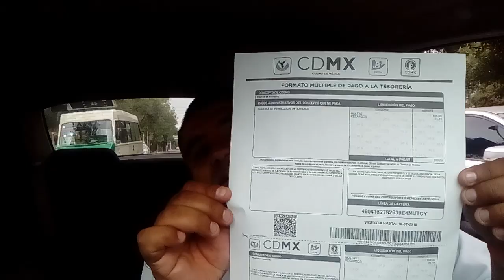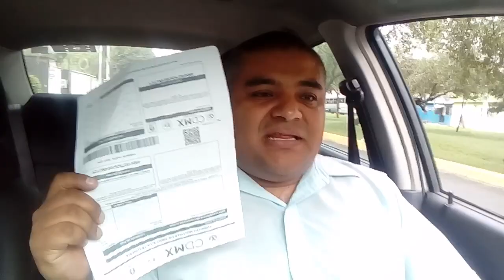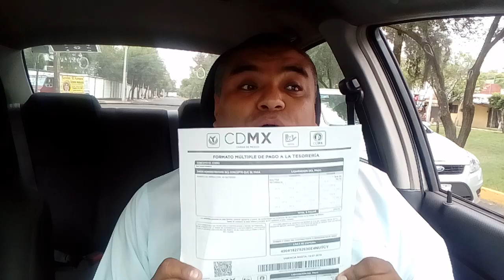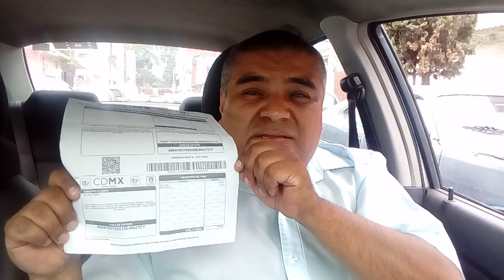MULTA POR $859.00 Pesos *_NO COMETI NINGUNA INFRACCION_*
Hago la breve reseña de una multa q apareció de la nada en el portal de internet multas, donde nunca vi al oficial o me aviso de alcun problema q haya ocasionado tal falsedad (infracción) no se dejen, vean q si hay multas fantasmas